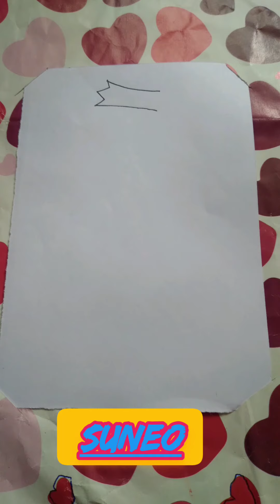nobita nobitashizuka nobitastatus shijuka sizuka doremon suneo pokemon cartoon viral trend draw